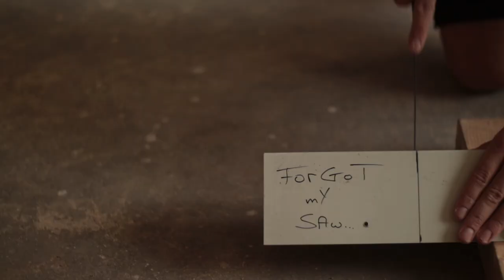Siding and Workshop Kitchen | Recycling My Tiny House #3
We're nearing completion of my workshop living room! I reused my old kitchen worktop and made the place look a little nicer. Also, I took my old siding and made the whole thing look a lot nicer from the outside - it's starting to feel real cozy!

Love,
Jonanas ❤🍍

In this series I'm recycling parts of my old Tiny House into my new workshop! ❤🍍